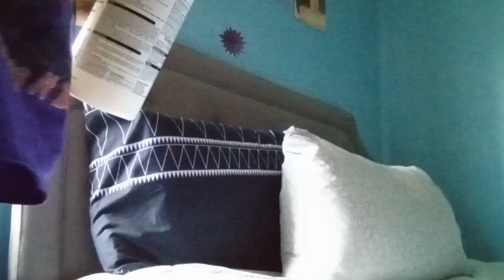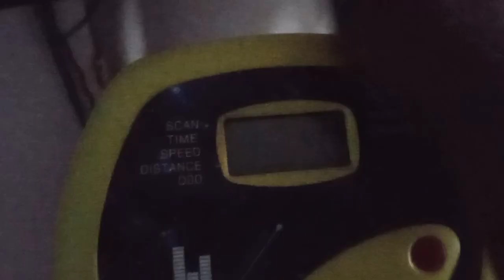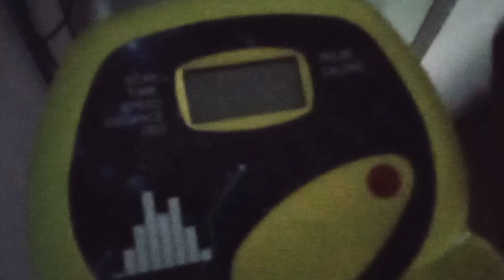Monday Motivation: getting myself together this morning.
In today's video is a Monday day in my life where I was at home but was still trying to be productive around the house.